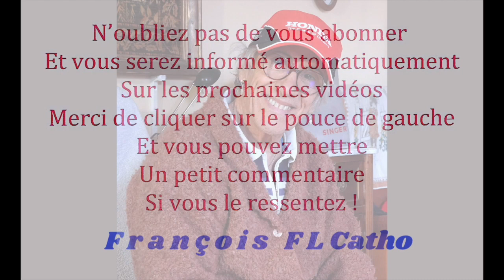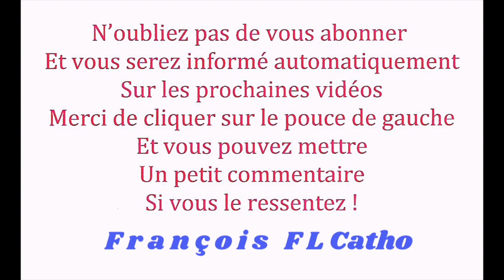le 5/03 - Libération par la Bénédiction au Nom de Jésus Christ !